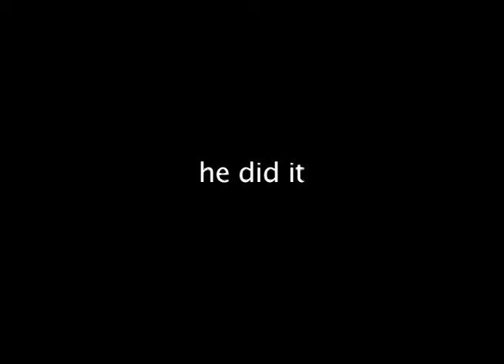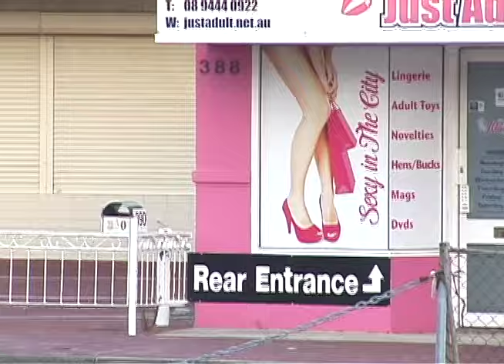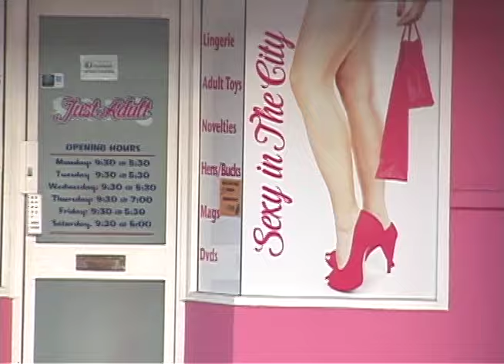mum likes the new shitshorts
get a ps3